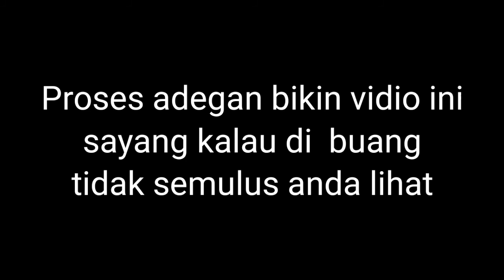Sepeda Mtb Jadul (GOWES CERIA)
Pematang sawah dan kebun bambu menjadi uji coba trek bersepeda
Saya menjajal jalan sawah dan jalan ke kebun yang tidak layak untuk
jalur sepeda.
Membuat vidio ini saya menggunakan Hp merek Vivo Y20
dan Mengedit Vidionya Memakai Aplikasi KineMaster